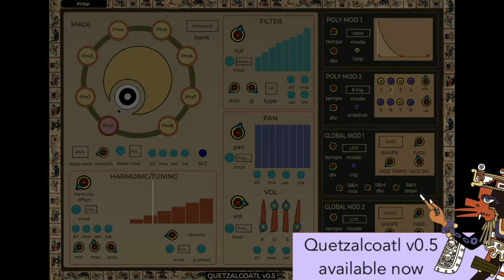Quetzalcoatl v0.5: Harmonic Vector Synthesis plugin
A vector synth with harmonic pitch controls.